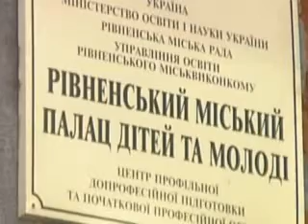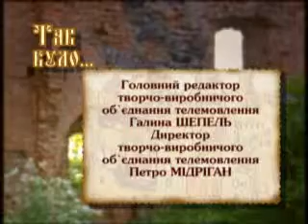Рівненський палац піонерів ч2.wmv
Історія плацу піонерів 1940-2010рр. у програмі "Так було".